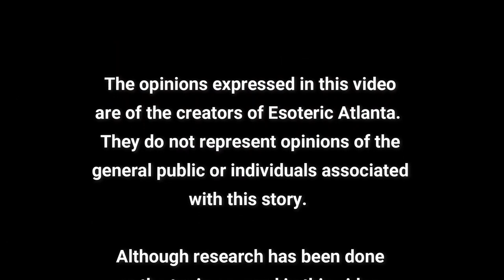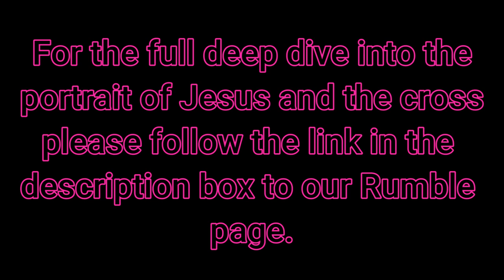A Deep Dive into Borgia and the Cross